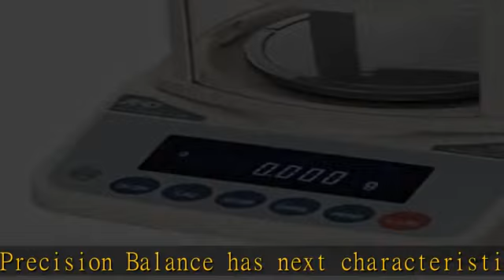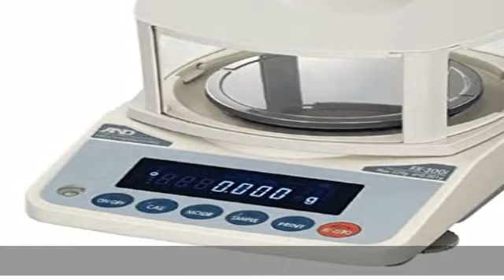A&D FX-120i (External Calibration) with Breeze Break (3.4" high) Precision Balance